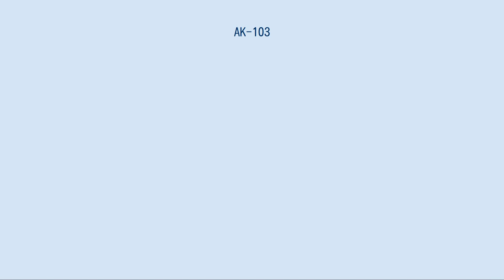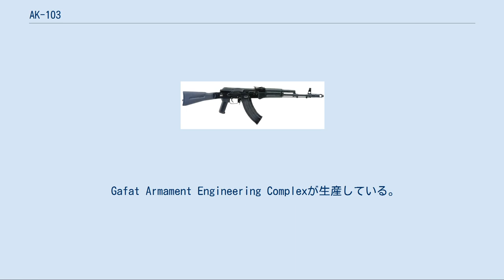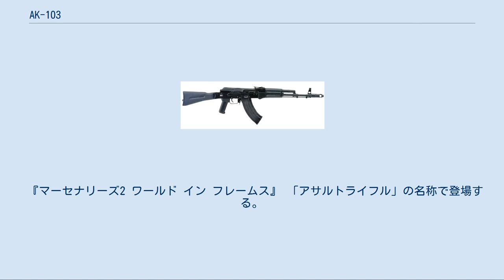AK-103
#7.62mm銃
AK-103は、ロシアで設計されたアサルトライフルである。
AK-100シリーズはAK-74Mの口径変更型であり、AK-74Mと同世代。
 弾薬は、著名なAKMと同様の7.62x39mm弾を用いている。
AK-74・AK-74Mから発展し、金属部品や木製部品をプラスチックに変更することで軽量化を果たしている。
レーザーサイトやナイトビジョン・望遠など多様な照準器を取り付け可能で、GP-30 グレネードランチャーやサプレッサーも装備可能。
 この銃は本質的にはAK-101と同様のAK-74Mの口径変更型であり、設計の古いAKMやAKMSの近代化型にあたる。
 AKMとの相違点は、90度のガス導入孔・AK-74型のフロントサイトやマズルブレーキ・フェノール樹脂で構成された30発マガジン（AKM互換）やヒートシールドなどである。
 AK-104はAK-103のカービンモデル（銃身長314mm）であり、AK-74Mに対するAK-105と同様の立ち位置にある。
こちらも同様に使用弾薬は7.62x39mm弾である。
 Gafat Armament Engineering Complexが生産している。
エチオピア陸軍においてAKMを補填する。
 ロシアのイジェフスク機械製作工場がインドの兵器製造者にライセンスを与えて生産している。
 カダフィ政権時代に反カダフィ勢力が用いていたのがいくつかの写真で見られる。
 2005年5月にベネズエラ国防省は、ロシアのRosoboronexport社に100,000丁のAK-103および弾薬を国内生産するための製作機械と技術を共に購入する意向を示した。
ベネズエラに船で第1陣の30,000丁が届いたのは2006年6月3日のことだった。
第2陣の32,000丁は8月30日、最後の第3陣は2006年11月29日である。
これらのAK-103は、1953年に購入・国内生産したおよそ60,000丁のベルギー製FN FALを代替するために購入された。
マラカイにあるAK-103の製造工場は現在稼動しており、年間50,000丁の生産能力を有する。
 警察の特殊部隊が運用している。
 『REDリターンズ』 ロシア連邦軍と主人公のフランク・モーゼズがAK-103を使用するほか、モスクワ警察がAK-104を使用する。
 『ダイ・ハード/ラスト・デイ』 序盤、裁判所を警備するOMOH隊員がAK-103を所持しているほか、チャガーリンの手下が裁判所を襲撃した際にタクティカルライトとフォアグリップを装着したAK-104を使用する。
 中盤、ホテルでの戦闘の際にもチャガーリンの手下が同一モデルを使用しており、主人公のジョン・マクレーンが奪って使用する。
また、息子のジョンもAK-104を使用するが、何も装着されておらず、何故か終始ストックを折り畳んで使用する。
 『マーセナリーズ2 ワールド イン フレームス』 「アサルトライフル」の名称で登場する。
ベネズエラ軍（ソラーノ軍）が使用する。